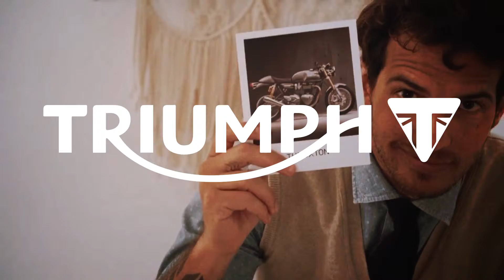Triumph Life/tales concorso